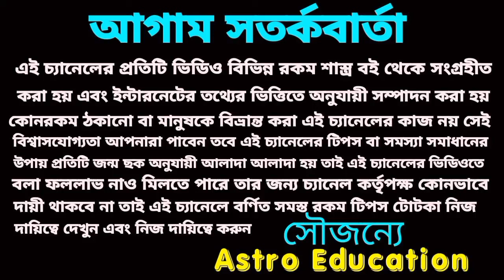13 September 2024 এই চারটি রাশির মহা অর্থপ্রাপ্তি নিশ্চিত হতে চলেছে।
আগামীকাল শুক্রবারের দৈনিক রাশিফল মেষ থেকে মীন রাশি কেমন যাবে? বিস্তারিত আলোচনা